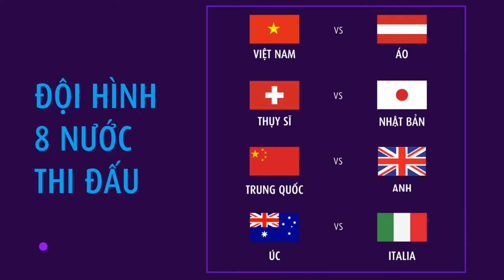Bí mật tưng bừng 2017 - tập 2 trong series hoạt hình đặc biệt về Đà Nẵng!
Pháo hoa nổ bùm bùm rồi các bạn, hãy cùng theo chân Đô và Thị khám phá lễ hội pháo hoa siêu tưng bừng tại Đà Nẵng với 5 đêm tượng trưng 5 nguyên tố Kim - Mộc - Thủy - Hỏa - Thổ. Không chỉ rứa, Đô và Thị còn “bói ra” ti tỉ thứ thú vị như lễ hội bài chòi, khám phá ẩm thực ngũ hành và “lạc trôi” trong những điệu nhạc sôi động bên bờ biển đó nha. Đà Nẵng zui quá điiii!